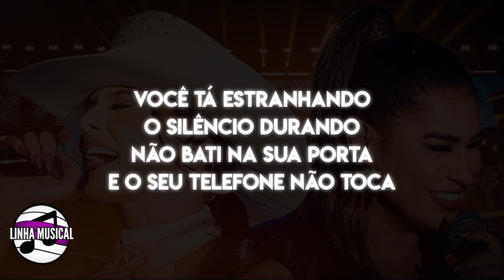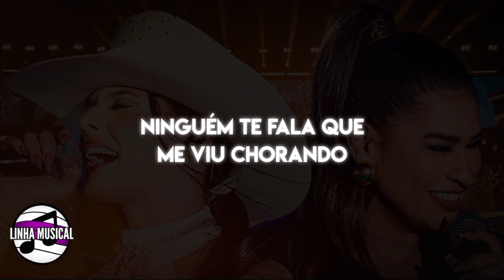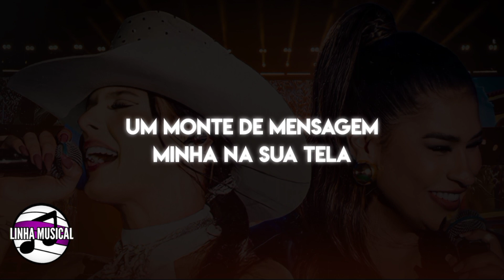Ana Castela, Simone Mendes - Não Vai Ver Nunca (Letra | Lyric)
LETRA | LYRIC

Você tá estranhando
O silêncio durando
Não bati na sua porta
E o seu telefone não toca

Ninguém te fala que me viu chorando
Nem remoendo pelos cantos
Cê começou a se preocupar
Cadê a maluca perturbando?
A grudenta incomodando
Te esqueceu sem te avisar

Um monte de mensagem minha na sua tela
Eu louca gritando seu nome no meio da rua
Vê você com outra, implorar pra você largar dela
São coisas que você não vai ver nunca